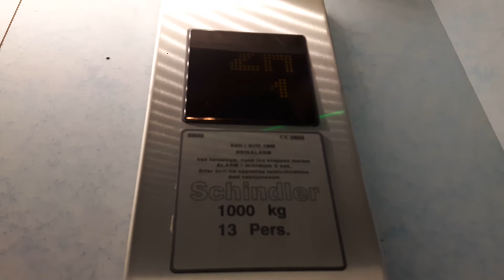Old schindler s-series mod by schindler eurolift at levanger rådhus norway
Floor
4B
4A
3B
3A
2B
2A
1
KB
KA